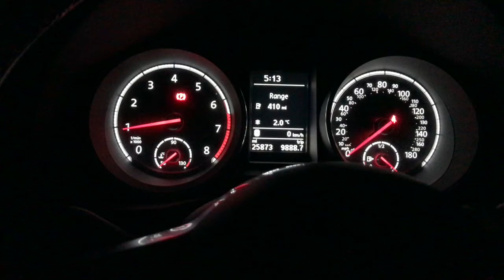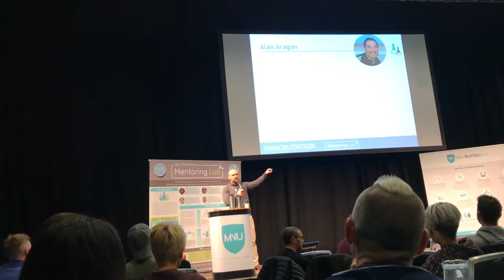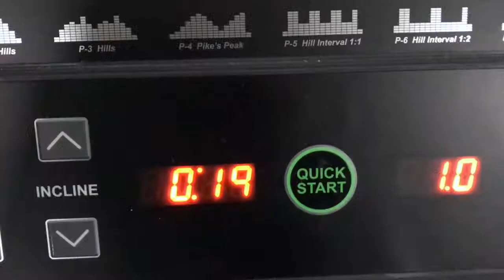HOW SOMETHING SO SMALL CAN TREBLE YOUR RESULTS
What small task can you add to your day to day life that over time will accumulate to not only improve your results 3 times over but your life too!

My name is Jack and I make video’s about fitness, nutrition and lifestyle through a combination of informative videos and vlogs. I preach a lifestyle where you can combine fitness with every aspect of your life, to enable us to live the life that we want to live whilst being fit and healthy all whilst looking and feeling the way we want to.